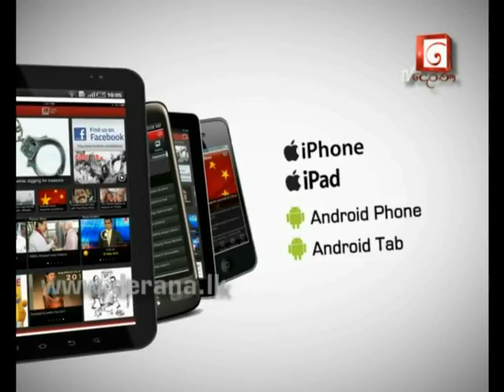Malee Episode 351 21st June Part 01